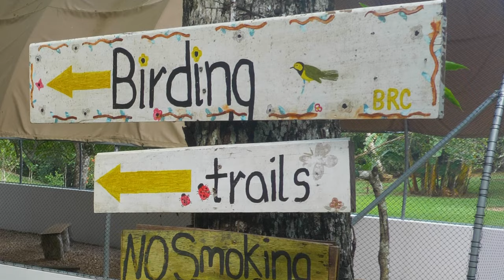Rescue, Rehab, & Conservation at Belize Raptor Center - Belize